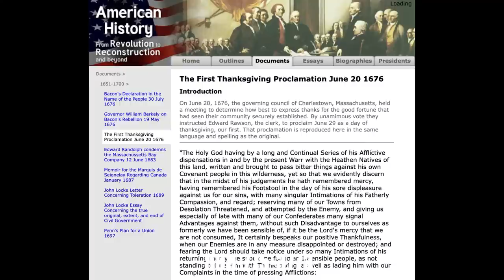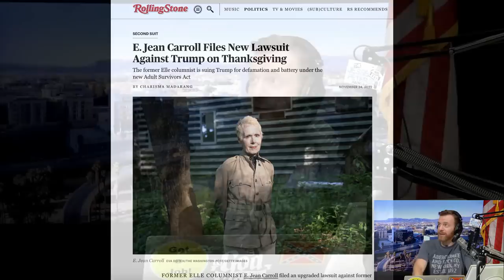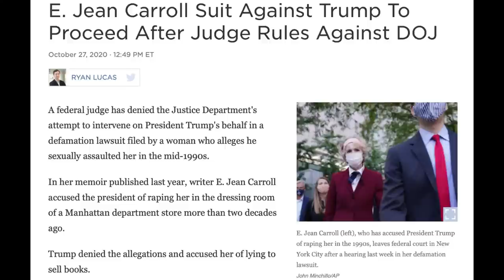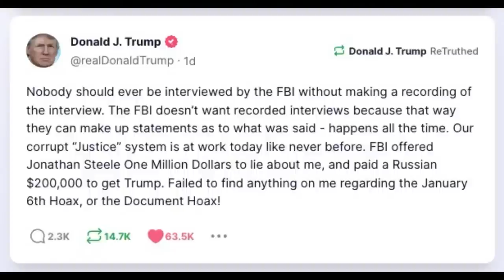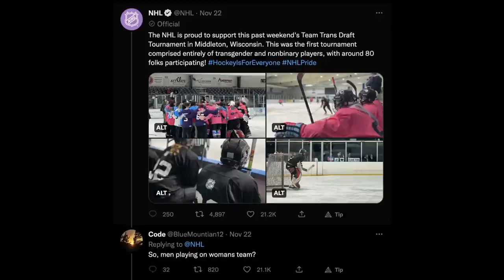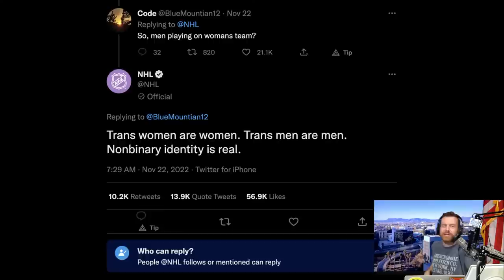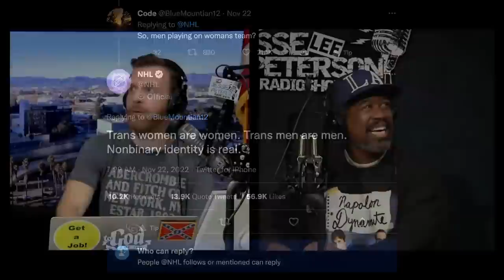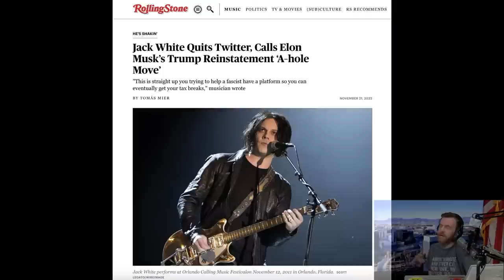Hake Is Back, with @biggbump (Thanksgiving Thu. 11/24/22)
Bigg Bump co-hosts! 1676, the first Thanksgiving. E Jean Carroll MeToo's Trump. NHL and CNN on nonbinary doctrine. Follow @biggbump on Twitter
TIME STAMPS
0:00:00 Thanksgiving, Thu, Nov 24, '22
0:02:24 Hey, guys!
0:04:14 Bigg Bump cohost
0:13:27 First Thanksgiving (Jun 29, 1676)
0:21:33 E. Jean Carroll vs. Trump
0:31:26 Bigg Bump vs Anderson Cooper
0:33:04 Trump vs. FBI
0:36:30 Trump best president? Reagan?
0:42:20 Mike Tyson
0:46:06 JEREMIAH, LA: Republican hypocrisy
0:57:41 "F.E.A.R. (Face Everything And Rise)," Bigg Bump
1:00:39 Bigg Bump: Possession, Baseball
1:04:32 Supers: The Fablemen, natives, AFK
1:08:54 NHL Twitter: Trans, Nonbinary doctrine
1:13:56 ART, OH: Paul Pelosi, CO suspect
1:23:28 Sorry, kids! Corrections
1:24:21 MAZE, OH: How black fathers left
1:38:51 CNN doubts "nonbinary" CO suspect!
1:48:49 Fired Twitter moderator, "SHE" speaks out!
1:52:07 Jack White quits Twitter: A—hole move!
1:56:55 Follow Bigg_Bump, Fallen State freed!
1:58:35 "Is Just Dreams," Bigg Bump

The Hake Report with Bigg Bump co-hosting, Thanksgiving day, Thursday, November 24, 2022 AD

MUSIC:  F.E.A.R. (Face Everything And Rise) - Bigg Bump  //  Is Just Dreams - Bigg Bump  //

CALLERS
JEREMIAH, LA: I'm actually Republican, but independent. Am I a hypocrite, Hake?  //
ART, OH: Paul Pelosi, the Colorado suspect, and others, "rainbow bus"!  //
MAZE, DAYTON, OH: Civil Rights didn't remove fathers, whites firing Democrats did!  //